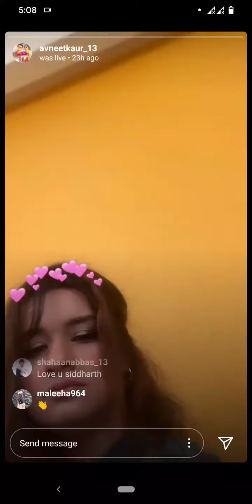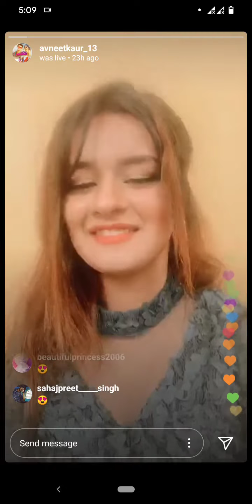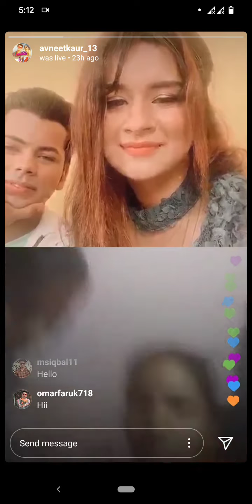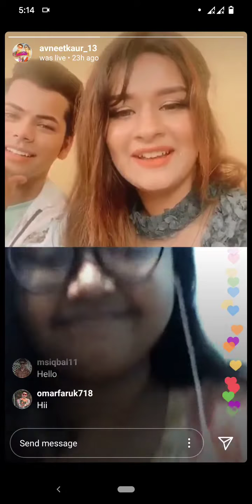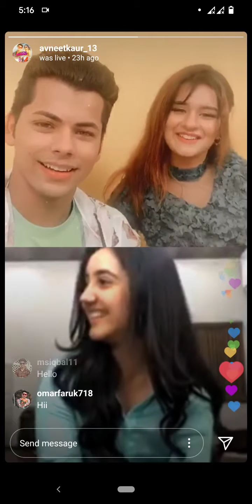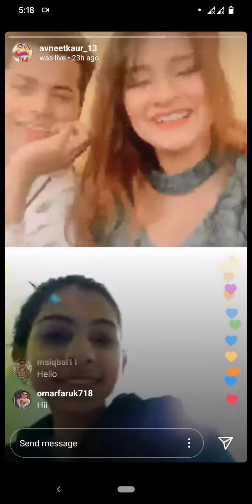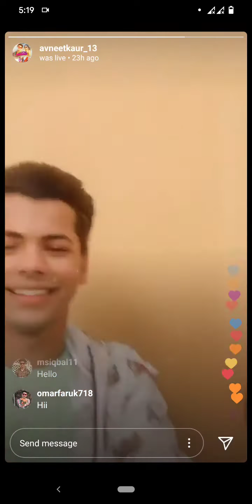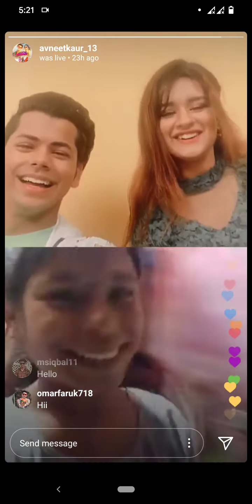Avneet Kaur Live With Siddharth Nigam |Sidneet